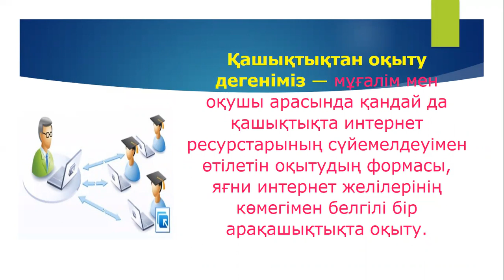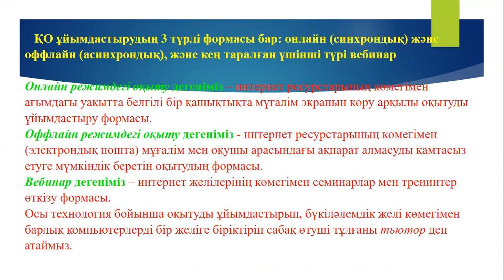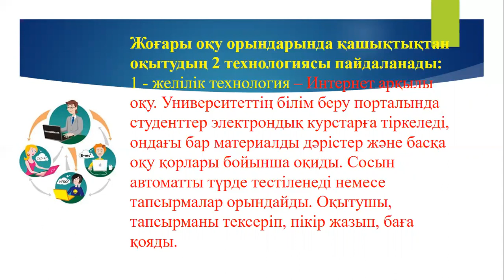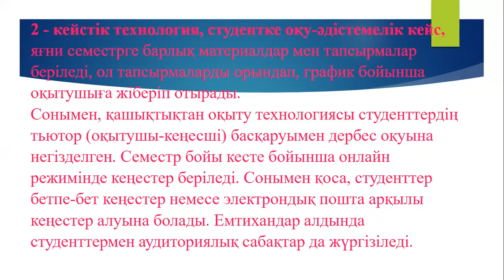«Қашықтықтан оқыту дегеніміз не?» Алиева М.Б.